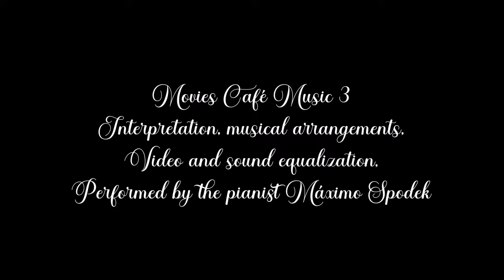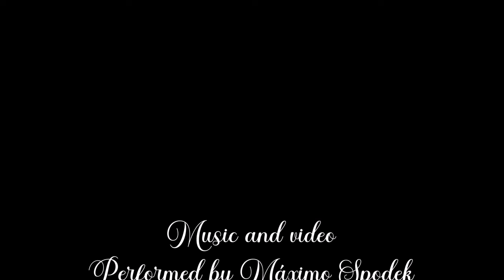Movies Café Music 3 Romantic Relaxing Love Songs, Sweet Jazz Ballads, Piano Study Work Instrumental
Exquisite, relaxing and romantic songs from movies, music to start the day and for all times with good energy and a feeling of tranquility and calm, music, performed and arranged by Máximo Spodek, video and sound equalization, created and performed by Máximo Spodek
This music can be used for study, work, events, restaurants, hotels, coffee or tea time, paint, read, relax, travel, sleep,  spa, lounge bar, breakfast, lunch, dinner, to dance or listen and more !
1. Vivre pour vivre, composed by Francis Lai
2. The umbrellas of Cherbourg, composed by Michel Legrand
3. Bilitis, composed by Francis Lai
4. Out here on my own, composed by Lesley Gore and Michael Gore
5. When you wish upon a star, composed by Leigh Harline and Ned Washington
6. Leticia, composed by Francois de Roubaix
7. How High the moon, composed by Morgan Lewis and Nancy Hamilton
8. My foolish heart, composed by Victor Young and Ned Washington
9. Les choses de la vie, composed by Philippe Sarde
10. The last snow of spring, composed by Franco Micalizzi
11. For once in my life, composed by Ron Miller and Orlando Murden
12. The look of love, composed by Burt Bacharach and Hal David
13. Smile, composed by Charles Chaplin
14. Someone to watch over me, composed by George Gershwin and Ira Gershwin